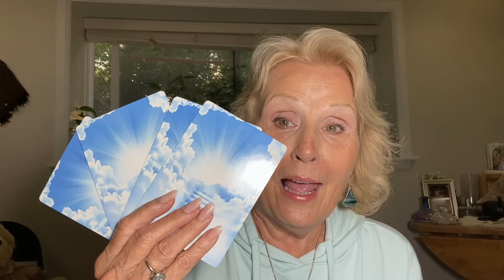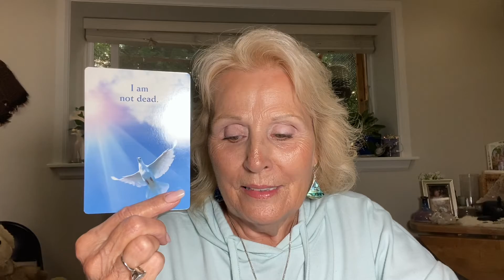Angelworks with Pam ‘Talking to Heaven’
A personal message from a loved one